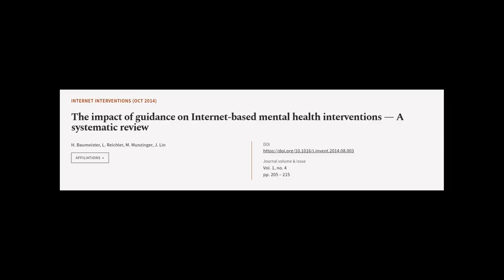The impact of guidance on Internet-based mental health interventions — A systematic r... | RTCL.TV